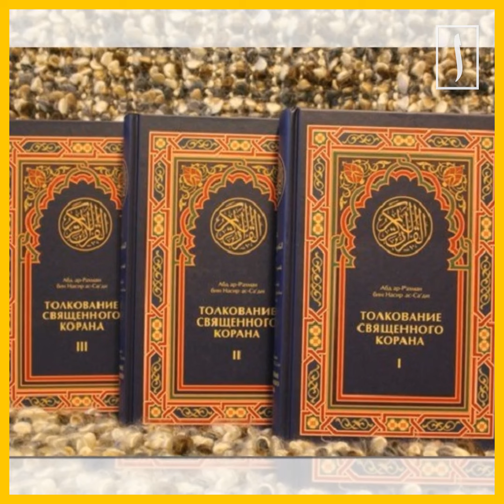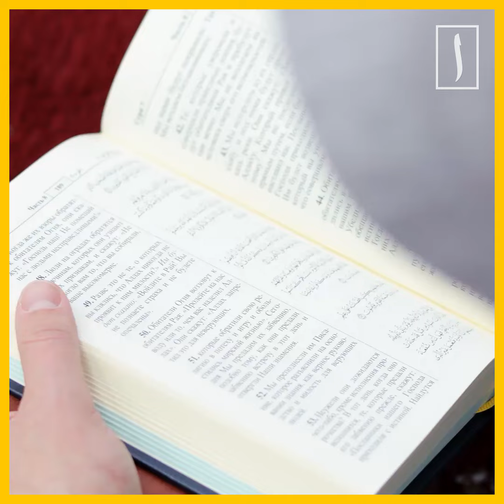Запретили толкование Корана и сборники хадисов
Лаишевский районный суд Татарстана частично удовлетворил иск о признании шести исламских трудов экстремистскими.